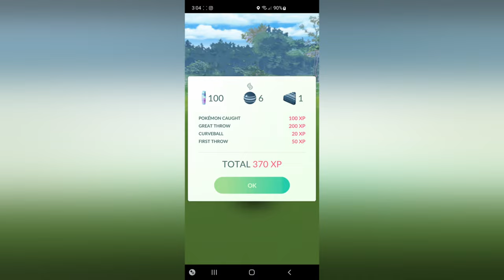Mega Heracross Duo Raid | Pokemon GO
2 person Mega Heracross raid. & hang out while I stream other random games.